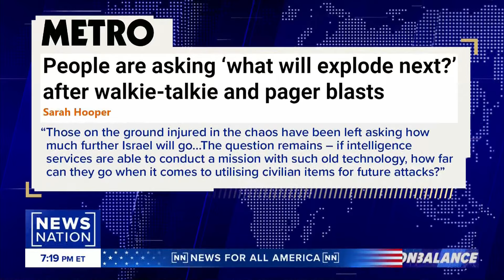Software access, not exploding pagers, worries Phil Mudd | On Balance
Don’t worry about pagers and VHF radios exploding here. Former CIA and FBI counterterrorism official Philip Mudd asks: What happens if somebody gains access to your local water system or your bank? Mudd tells “On Balance” that he’s worried about people with access to software that could significantly impact American lives in the long term.